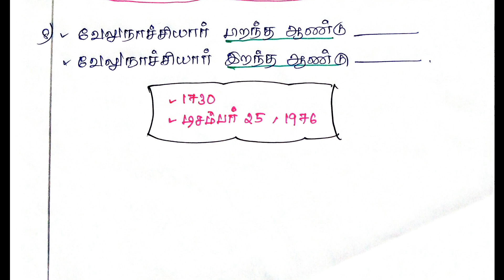வேலுநாச்சியார்- PART 3- UNIT 8-விடுதலைப் போராட்டத்தில் பெண்களின் பங்கு -NEWBOOK - TNPSC -GROUP 1&2&4